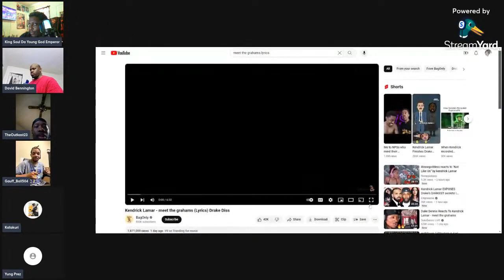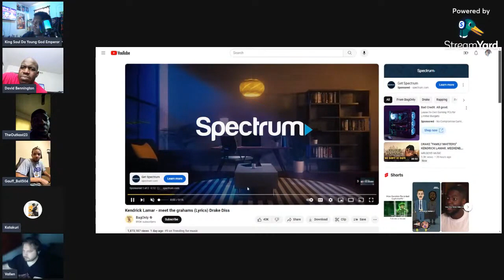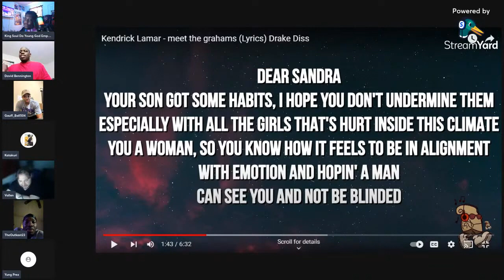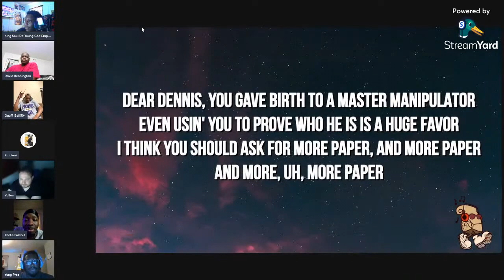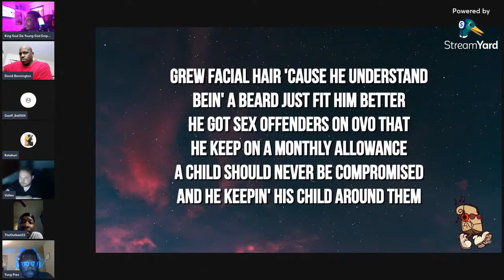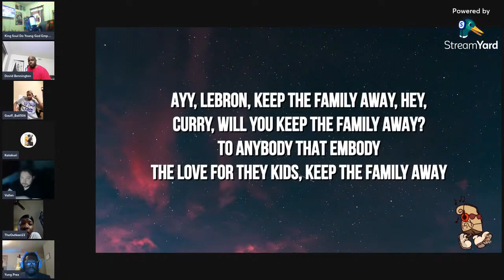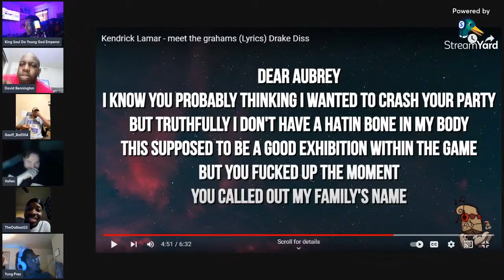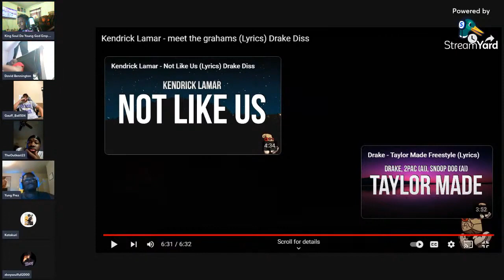Meet The Grahams Reaction and Discussion (SOULcast Clips)